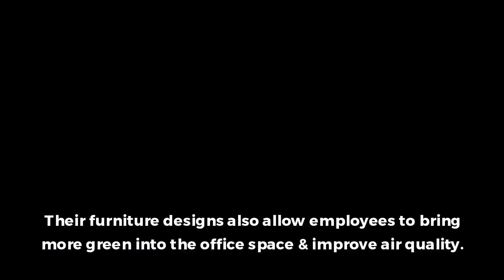This Sterling, VA Custom Furniture Retailer’s Designs Create Beautiful Office Interiors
Want to green your office space with more environmentally sustainable furniture? Sumner Furniture &amp; Design offers you eco-friendly, functional, aesthetically appealing items fashioned by environmentally and socially responsible manufacturers. They feature high-quality, American-made custom brands from the U.S. West Coast.